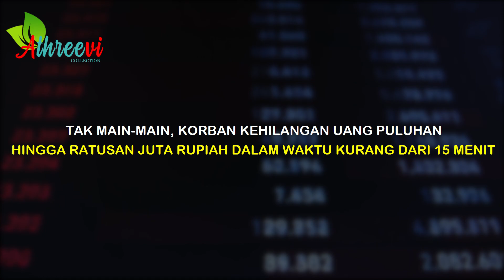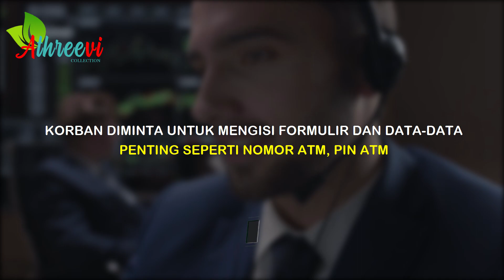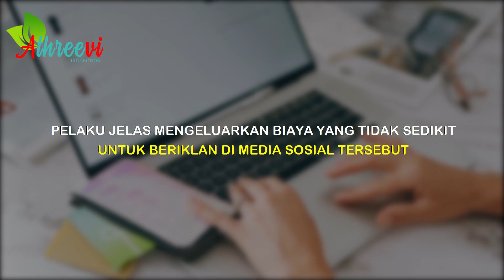PENIPUAN LEWAT IKLAN BERBAYAR DI INSTAGRAM DAN FACEBOOK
Pelaku memanfaatkan instagram ads ataupun facebook ads untuk memancing korban.
Dengan sedikit biaya yang dikeluarkan oleh para penipu, maka iklan penipuan ini akan di push atau dinaikan secara algoritma
Iklan penipuan online ini akan menggiring korban untuk meng-klik link dari akun bank atau lembaga palsu.sekali lagi kita digiring untuk melakukan klik yang seolah olah menuju website asli suatu bank, padahal sebenarnya kita di arahkan untuk masuk ke website palsu buatan penipu